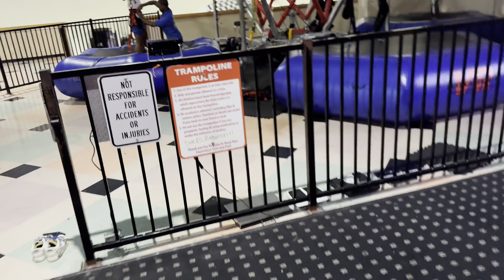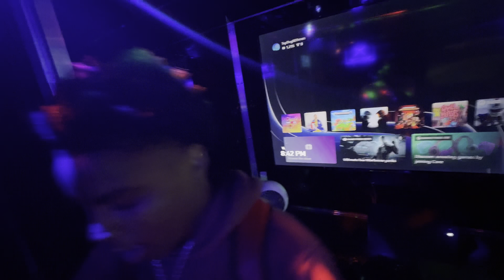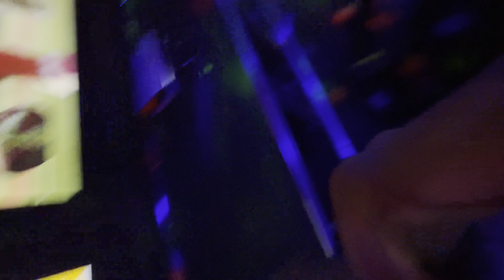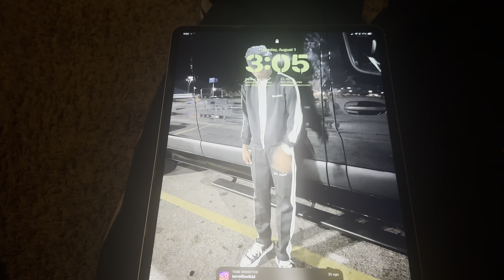A DAY IN THE LIFE WITH YOUNG N TURNT / MIYA PULLED UP AT 3AM !!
Love yall !